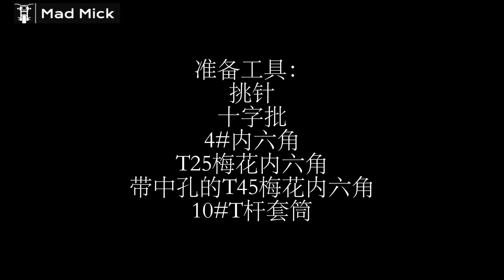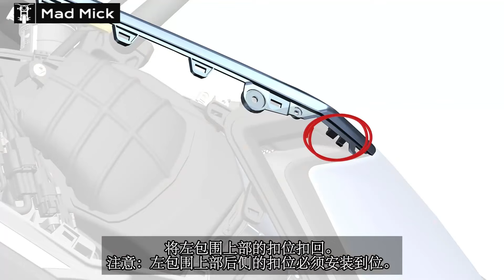ZONTES 703 F FUEL PUMP FUEL LEVEL SENSOR CHECK DEALER TRAINING VIDEO CHINESE INSTRUCTION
SMARTY MOBILE SIMPLE HONEST MOBILE GET A £10 GIFT
OVER 1700 D.I.Y. HOW TO MAINTAIN MOTORBIKE VIDEOS - BIKE NEWS  IN PLAYLISTS